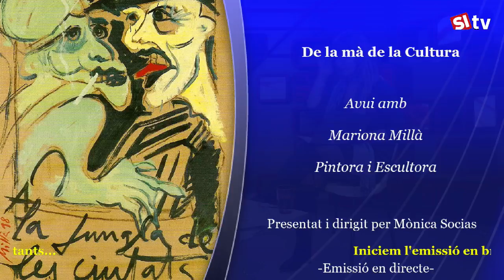Mariona Millà. Pintora i Escultora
Emissió en directe SITv